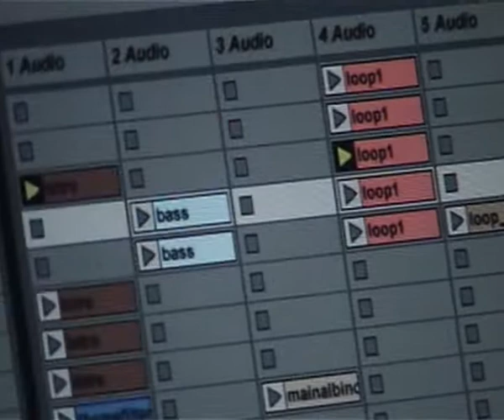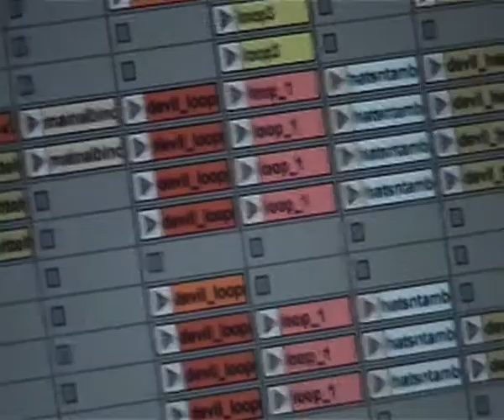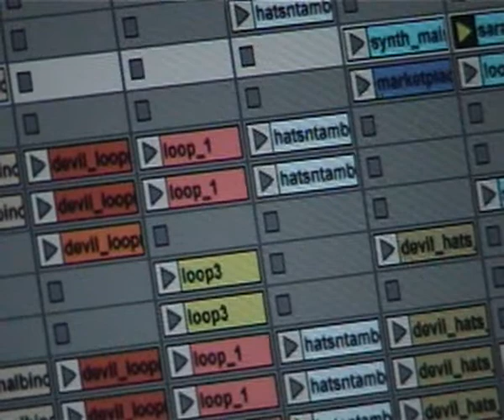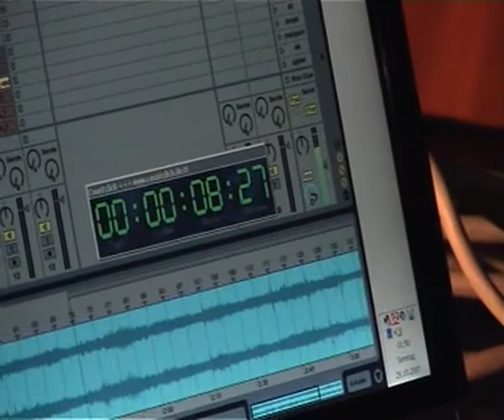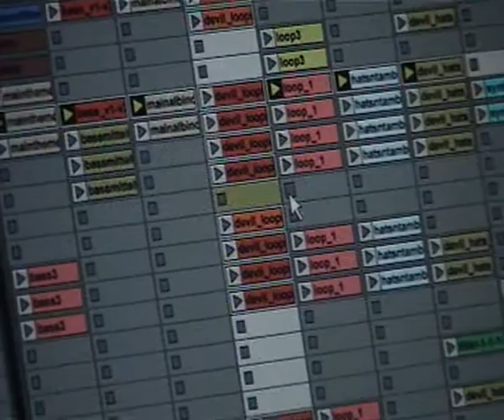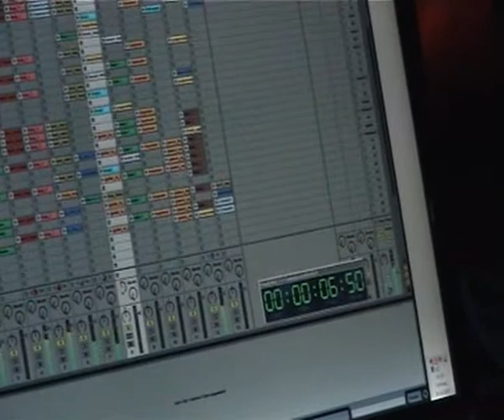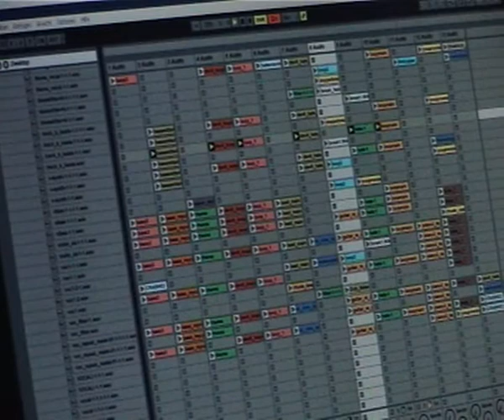Laptopbattle Mannheim 2007 - Final - Sabian (Part1/2)